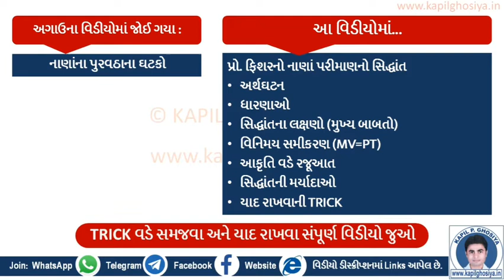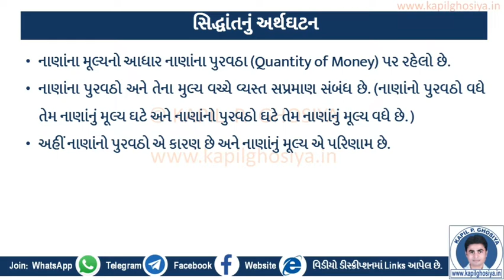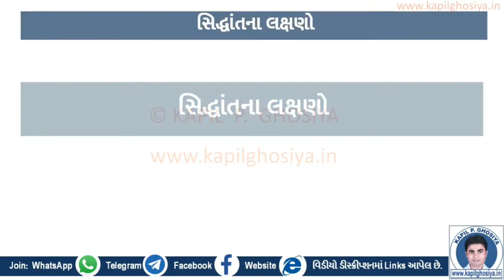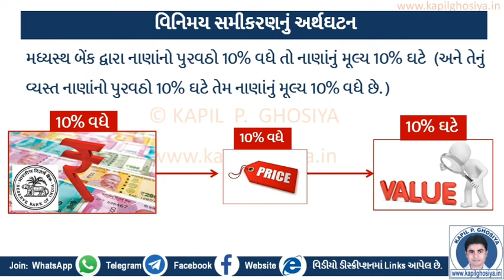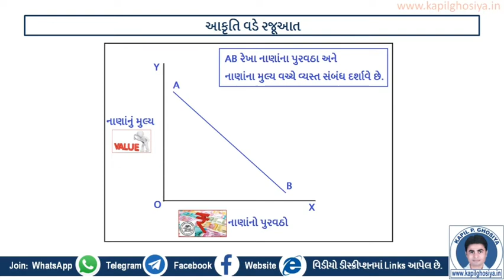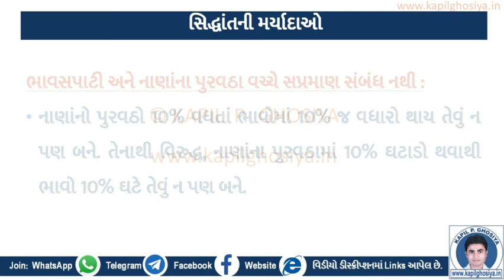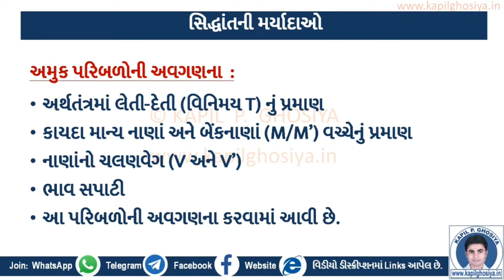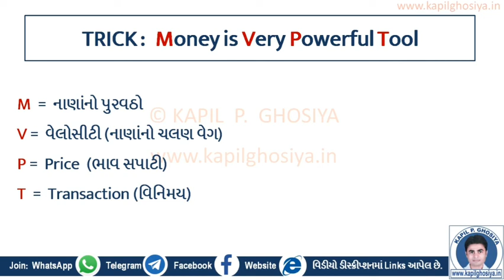1.3 ફિશરનો_નાણાં_પરિમાણનો_સિદ્ધાંત | યાદ રાખવાની ટ્રીક સાથે | ફિશરનું_સમીકરણ | કપિલ ઘોસિયા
યાદ રાખવાની TRICK સાથે | અર્થશાસ્ત્ર/કોમર્સના વિદ્યાર્થીઓ/અધ્યાપકોને તેમજ NET/SET/વગેરેમાં સ્પર્ધાત્મક પરિક્ષાઓમાં ઉપયોગી.

By Dr. Kapil P. Ghosiya
Asst. Professor-Economics
Govt. Arts & Comm College, Vanthali, Dist-Junagadh